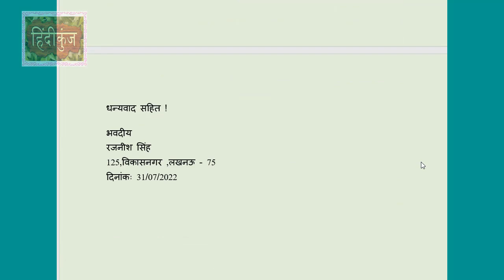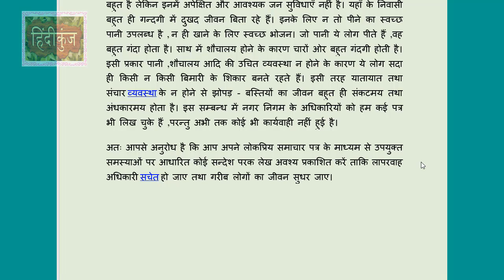जन सुविधा के संबंध में शिकायती पत्र | Complaint letter regarding public facilities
जन सुविधा के संबंध में समाचार पत्र संपादक को शिकायती पत्र Complaint letter regarding public facilities Shikayati Patra format Aupcharik shikayat Patra Shikayati Patra example शिकायती पत्र कैसे लिखे?